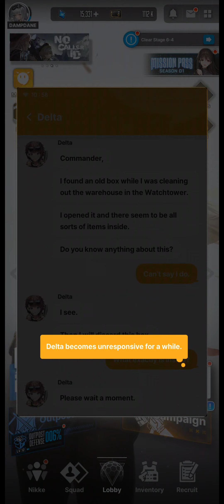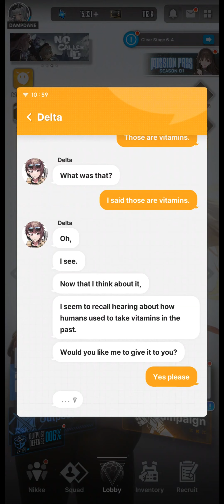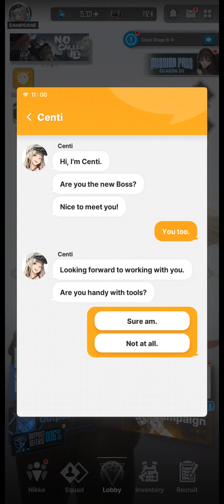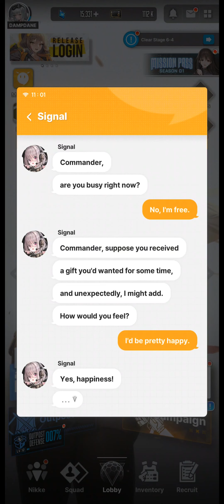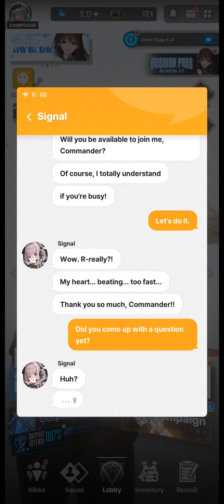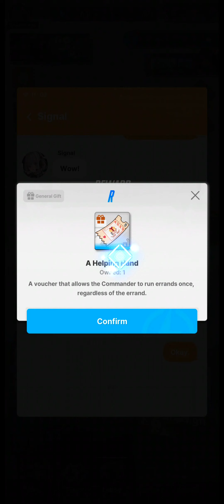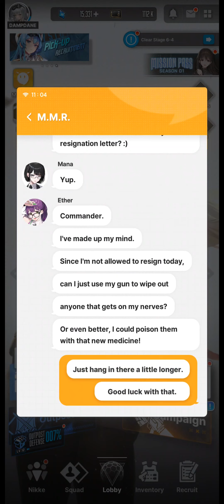Goddess of Victory: Nikke - Delta, Centi & Signal's DM messages plus M.M.R.'s group chat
0:00 Delta's DM messages (still not quite sure what that was...)
2:31 Centi's DM messages
3:37 Signal's DM messages
5:41 M.M.R.'s group chat